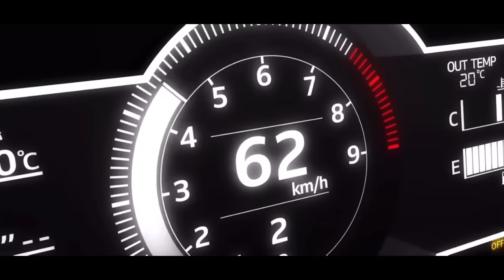イニシャルD AE86藤原拓海 vs TOYOTA86 vs GR86